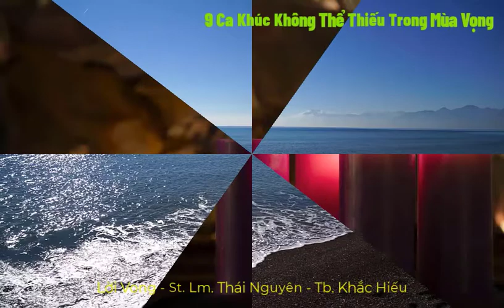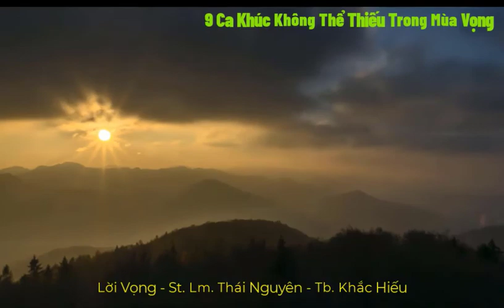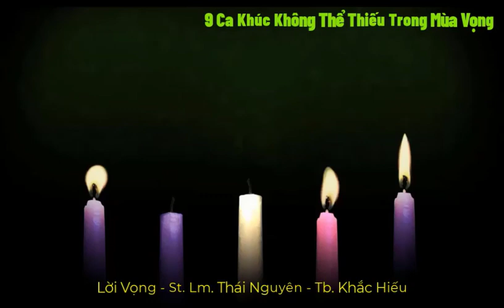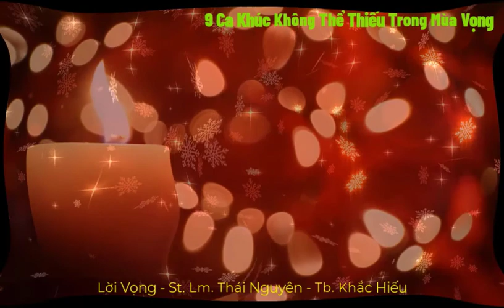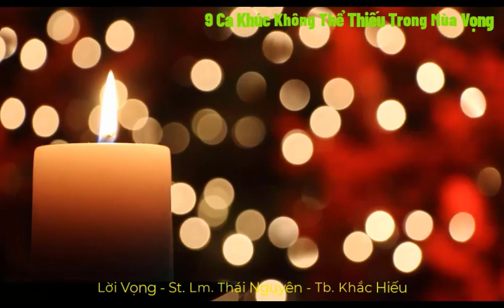Lời Vọng || Tiếng Gọi Tha Thiết và Sâu Lắng Nhất Của Mùa Vọng || Lm. Thái Nguyên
Lời Vọng || Tiếng Gọi Tha Thiết và Sâu Lắng Nhất Của Mùa Vọng || Lm. Thái Nguyên. LỜI VỌNG Lm. Thái Nguyên
ĐK. Tầng trời hãy đổ suơng mai, ngàn mây mau mưa người công chính. Tầng trời hãy đổ sương mai, ngàn mây hãy mưa Đấng công bình.

1. Ngàn dân mong Chúa đến cứu đời, mong phúc ân cao vời xóa tan cơn sầu vơi. Trần gian bao lo âu khổ sầu, bóng tối đang nhuộm màu, cầu Chúa đến Chúa ơi.

2. Hồn con trông mong Chúa mỏi mòn, khao khát Chúa muôn vàn, Đấng ban nguồn bình an. Thành tâm câu kinh con nguyện cầu, tiếng hát con vang vọng, đợi trông Chúa, Chúa ơi.